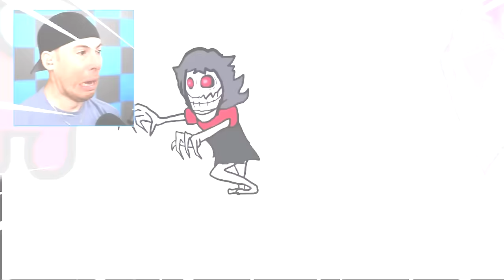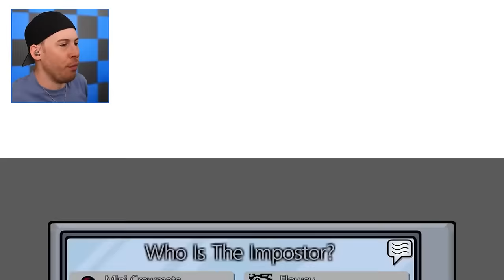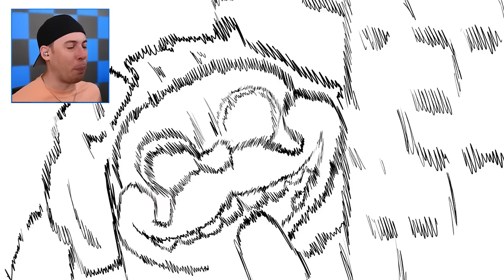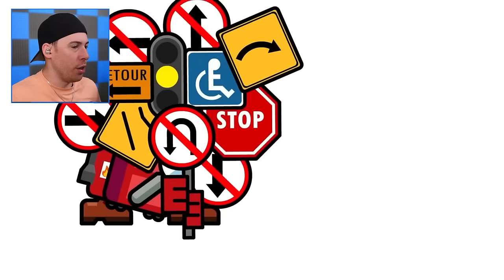Ultimate AMONG US Animations! (Funny Animations)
This Clutch Among Us we are Playing with Ssundee, Sigils and Biffle in Among Us Mod Gameplay